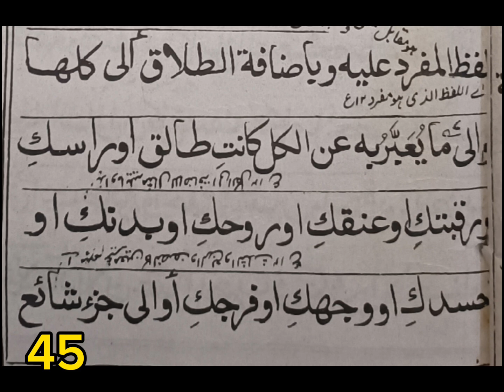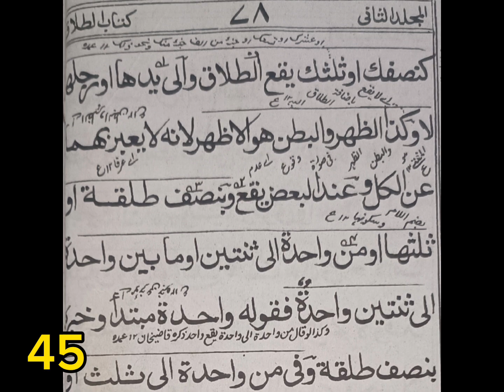Sharh e waqaya 45 العلم آن لائن اکیڈمی, online education for girls and boys DARS E NIZAMI ONLINE#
العلم آن لائن اکیڈمی کے عالم/عالمہ کورس کی ضروری معلومات

لڑکے اور لڑکیاں گھر رہ کر عالم /عالمہ کورس آن لائن چھ سال میں مکمل کرسکتے ہیں ،ہمارے آن لائن درس نظامی کورس کے امتیازات وخصوصیات مندرجہ ذیل ہیں ۔
1 لڑکوں کو  درسیات کے ماہراساتذہ پڑھاتے ہیں۔
2 لڑکیوں کو قابل معلمات پڑھاتی ہیں۔
3 طالب علم کو سبق سمجھنے میں کوئی الجھن ہوتی ہے تو اس کو حل کیا جاتا ہے ۔
4 ویڈیو اور فوٹو سے بچا جاتا ہے۔
5 کسی کا نمبر اس کی مرضی کے بنا دوسرے تک نہیں جاتا۔
6 درس نظامی کے ساتھ قرأت و تجوید سے بھی طلبہ و طالبات کو آراستہ کیا جاتا ہے۔
7 ابتدائی درجات میں قواعد پر خاص توجہ دی جاتی ہے جبکہ آخری درجات میں فقہ ، تفسیر اصول حدیث ،حدیث ، عقائد ، اور عربی ادب پر خاص زور دیا جاتا ہے۔
8 ہمارا نصاب تعلیم الجامعۃ الاشرفیہ مبارک پور ، منظر اسلام بریلی شریف ، اور جامعہ امام احمد رضا رتناگیری ، جیسے بڑے مدارس کے نصاب میں جزوی تغیرات کے ساتھ ترتیب دیا گیا ہے۔
9 داخلہ کے لیے بچہ /بچی میں اردو املا لکھنا اور قرآن پاک پڑھنا آنا ضروری ہے ۔
10 داخلہ بیس رمضان المبارک سے بیس شوال المکرم تک جاری رہتا ہے ۔
11 اعدادیہ سے ثالثہ تک روزانہ صرف دو یا تین کتابوں کا درس دیا جاتا ہے تاکہ طلبہ بوجھ محسوس نا کریں۔
12 رابعہ اور خامسہ میں اکثر کتابوں کا درس روزانہ ہوتا ہے ، یہ درس دینے والے اساتذہ مشہور اداروں کے نامور اساتذہ ہیں۔
13 اعدادیہ سے ثالثہ تک تعلیم روزانہ شام میں عشاء کے بعد تقریباً ایک سے ڈیڑھ گھنٹہ ہوتی ہے جبکہ رابعہ اور خامسہ کی تعلیم کچھ کتابوں کی صبح میں اور کچھ کی شام میں ہوتی ہے ۔
14 آن لائن درس نظامی کورس سے ہمارا مقصد صرف یہ ہے کہ جو طلبہ و طالبات علم دین کا شوق رکھتے ہیں اور کسی مجبوری کے پیش نظر مدرسہ نہیں جاسکتے ایسے بچے چھ سالہ عالم /عالمہ کورس العلم آن لائن اکیڈمی کے ذریعہ کر کےعلم و معرفت کے زیور سے آراستہ ہوسکتے ہیں ، اور گھر پر رہ کر ماں باپ کی نگاہوں کے سامنے خالی وقت میں دینی سمجھ حاصل کر سکتے ہیں۔
15سال میں ششماہی اور سالانہ دو امتحان ہوتے ہیں، جبکہ بیچ بیچ ٹیسٹ بھی ہوتے ہیں، پچاس فیصد امتحان معروضی ہوتا ہے اور پچاس فیصد تقریری
16 نتیجہ امتحان ہر جماعت کا دیا جاتا ہے لیکن سرٹیفکیٹ (سند )آخری جماعت "فضیلت" ہی کا دیا جاتا ہے
17 مدارس کے بنسبت ہم نے فیس بھی کم رکھی ہے ، ہماری فیس حسب صراحت ذیل ہے
ایڈمیشن فیس    211
ماہانہ فیس
اعدادیہ /اولی    300
ثانیہ/ ثالثہ   500
رابعہ /فضیلت   800
فیس  دیے گئے گوگل پے  نمبر پر جمع کریں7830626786(Huma) اور فیس جمع کرکے اسکرین شاٹ اس نمبر پر بھج کر اطلاع ضرور کریں 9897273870
نوٹ: اعدادیہ اور اولی والے طلبہ و طالبات کو   ایک بار میں چارچار ماہ کی فیس جمع کرنا ہوگی یعنی پورے سال کی تین بار میں جب کہ ثانیہ اور ثالثہ والوں کو تین ماہ کی فیس ایک بار میں جمع کرنی ہوگی وہیں رابعہ اور فضیلت والوں کو دو دو ماہ کی فیس ایک بار میں جمع کرنا ہوگی ۔ اگرکوئی بچہ /بچی پورے سال کی فیس شروع سال میں جمع کرتا ہے تو اسکو دو ماہ کی فیس کم جمع کرنی ہوگی یعنی صرف دس ماہ کی فیس جمع کرنی ہوگی ۔
داخلہ کے وقت داخلہ فیس اور ماہانہ فیس حسب صراحت ذیل جمع ہوگی۔
اعدادیہ/اولی داخلہ اور چار ماہ کی فیس 1411
ثانیہ/ثالثہ داخلہ اور تین ماہ کی فیس     1711
رابعہ/خامسہ داخلہ اور دو ماہ کی فیس۔  1811
محمد اختر بریلوی
منظر اسلام بریلی شریف